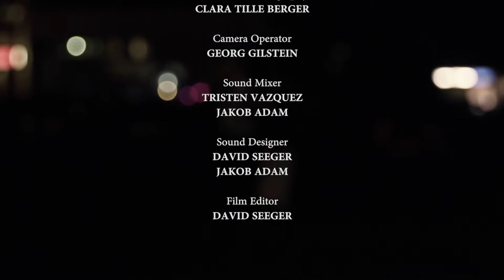SHORT FILM - Too Old Men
Director - DAVID SEEGER
Director Assistant - DAVIDE QUATELA
Production Coordinator - JOSCHUA KEßLER
Director of Photography - CLARA TILLE BERGER
Camera Operator - GEORG GILSTEIN
Sound Mixer - TRISTEN VAZQUEZ / JAKOB ADAM
Film Editor - DAVID SEEGER
Sound Designer - DAVID SEEGER / JAKOB ADAM
Color Grading - DAVID SEEGER
Script/Continuity - JANNICK HARTMANN
Screenplay - DAVID SEEGER / TRISTEN VAZQUEZ
Casting - DAVID SEEGER
Cast:
Hermann a.k.a Michael Jackson – HELMUT RIEKER
Rudi – GÜNTER KEUSEMANN
Dancing Girl - MICHELLE RÄUCHLE
Dancer - JANNICK HARTMANN
Bouncer I - LENNART LEWICKI
Bouncer II – NIKLAS BLASCHKE
EQUIPMENT:
VIDEO: SONY a6300
AUDIO: SENNHEISER MKH 416, OLYMPUS LS-100
SOFTWARE: PREMIERE PRO
VIELEN DANK AN Enkelejd Lluca, Helmut Rieker, Günter Keusemann, Michelle Räuchle UND ALLE ANDEREN BETEILIGTEN!
MIT FREUNDLICHER UNTERSTÜTZUNG DER DISCOTHEK PLANET, BlASEK’S BRILLENLADEN UND DEM TAXI-ZUBER TRANSPORTDIENST.
EIN FILMPROJEKT DER HOCHSCHULE DARMSTADT.